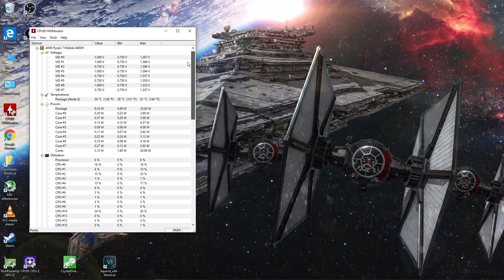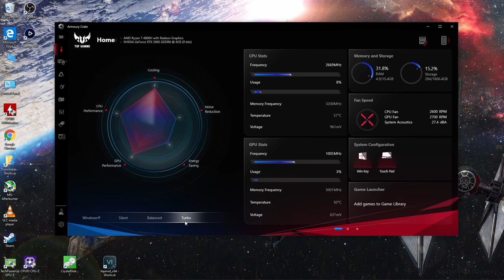Forza Horizon 4 - 1080p With RTX 2060 + R7 4800H [ Asus Tuf Gaming A15 ]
System: ASUS TUF Gaming A15 (TUF506IV-AS76)
CPU: AMD Ryzen 7 4800H - 2.9GHZ (4.2GHZ Boost)
Memory: 16gb (2x8gb) 3200MHZ DDR4
GPU:  Nvidia GeForce RTX 2060 6GB Vram
OS: Windows 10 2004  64Bit
Res: 1080p
Settings: Ultra